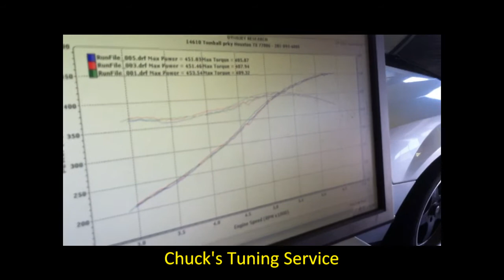Jasons 06 Vette w/ Mega Death cam